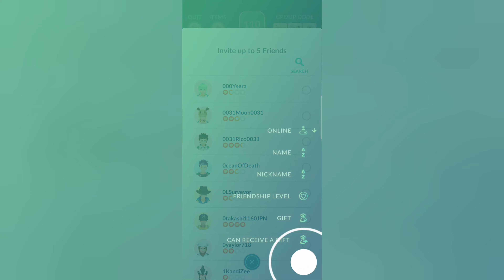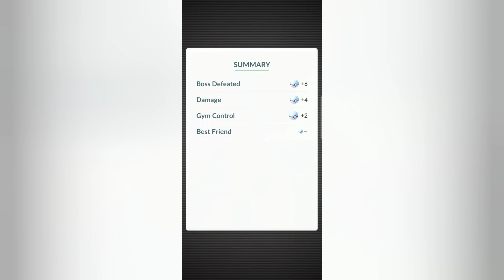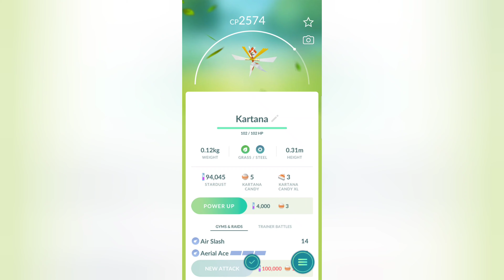Pokemon Go: Raid Battle & Catching Kartana (Ultra Beast)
Pokedex Entry: This Ultra Beast's body, which is as thin as paper, is like a sharpened sword.

Playing Pokemon Go With Samsung A70
Record with: Samsung Mobizen Pro 6Gb & 128Gb